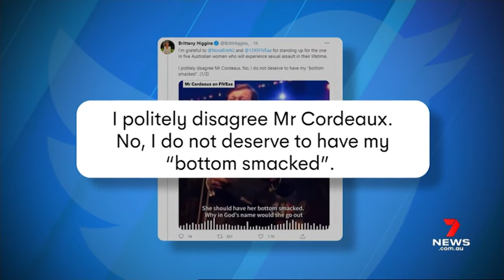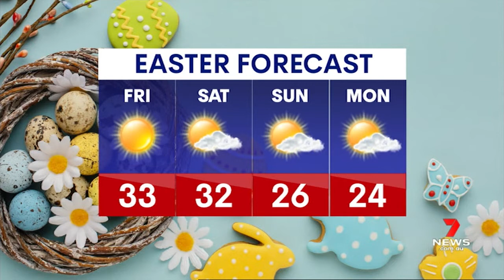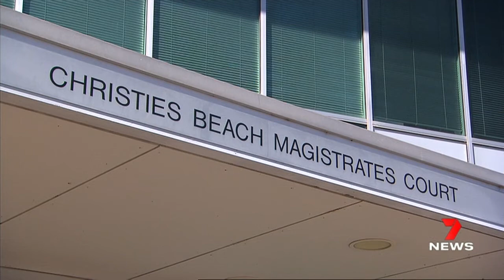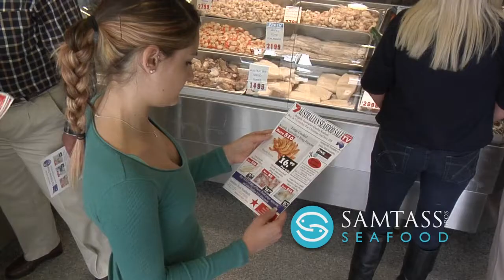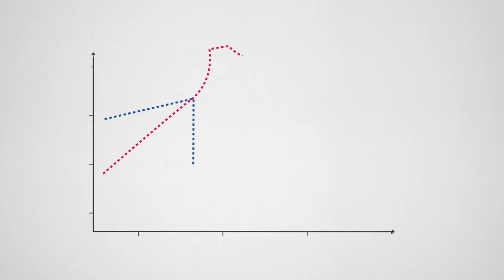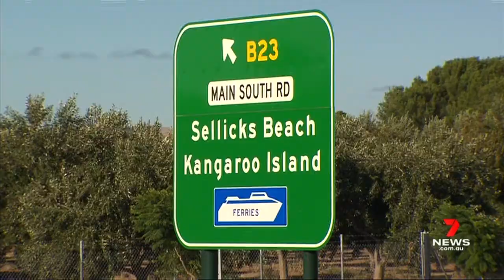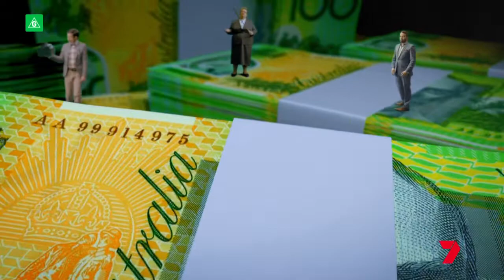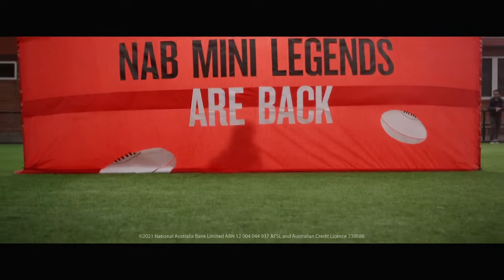Seven's Afternoon News Adelaide - 29/03/2021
Presented by Rosanna Mangiarelli